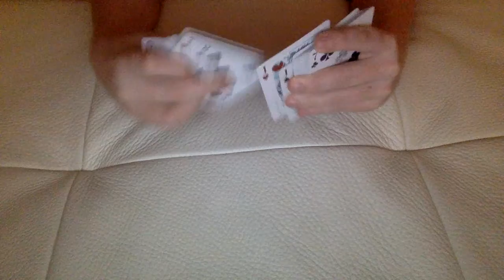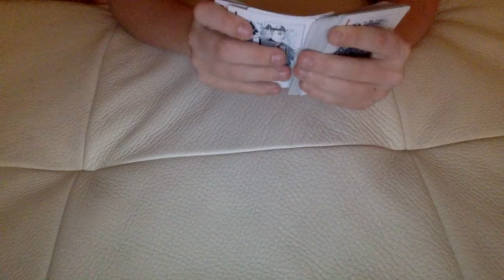Hofzinser Spread Cull | Card Control | Magic 4 Noobs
Once again even more controls. No one is really watching these but i hope they come in use for someone.

Deck Used:
Fathom By Illusionist

Note: IN NO WAY DO I OWN ANY OF THE MUSIC USED IN THIS VIDEO.